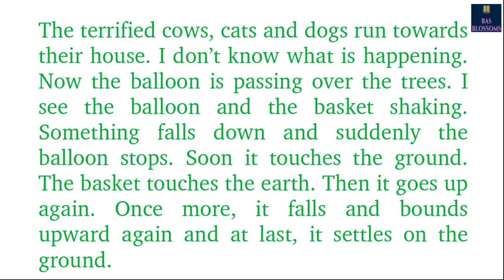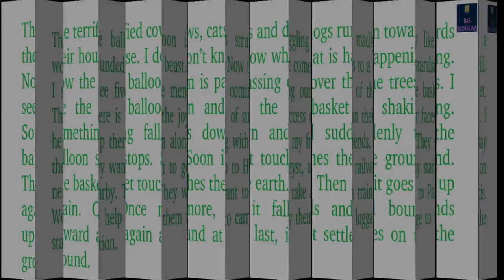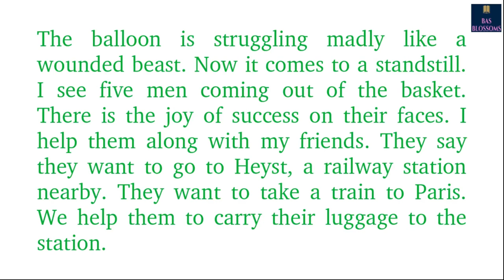LANDING OF LE HORLA | LIVE NARRATION | +1 EXAMINATION 2021| THE TRIP OF LE HORLA | PLUS ONE ENGLISH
LANDING OF LE HORLA | LIVE NARRATION  | THE TRIP OF LE HORLA | +1 EXAMINATION 2021 | മലയാളം വിശദീകരണം | PLUS ONE ENGLISH